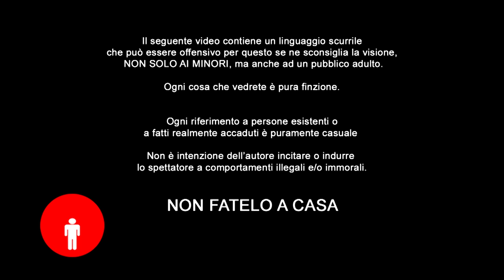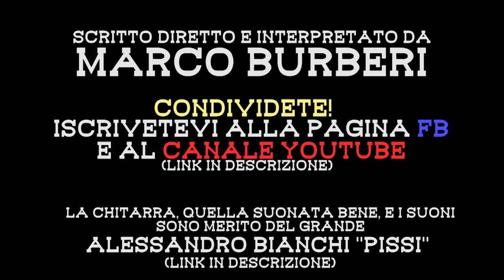MARY HELLEN WOODS (Maria Elena Boschi)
Una canzone country uscita direttamente dalle urne del cuore.
Cara Maria Elena mi permetto di darti del tu perché il cuore non conosce "lei".
Molla tutto e scappiamo insieme.
Boschi ti voglio bene.

La chitarra suonata bene, e tutti i suoni sono opera di Alessandro Bianchi "Pissi", musicista con i controcazzi:

SCRITTO DIRETTO E INTERPRETATO DA Marco Burberi

TESTO
Mary
Mary Helen Woods
you know that my heart now shish for you

Mary
Mary Helen Woods
you know that i will always love you

sorry i'm not a true partigiano
but i'm good and i say the truth
and i don't came from Rignano
but in my government i want you

you'll be the ministry of my heart
with the wallet too
So please leave your assignment
and come down with me

rit.

at the referundum i will vote no
so then you will become free
and we can go down to the Arno
and you can put on a pair of jeans

you'll be a simple country girl
and then we'll smoke another cigarette

Oh my Mary Hellen Woods
Oh sweet Mary Hellen Woods